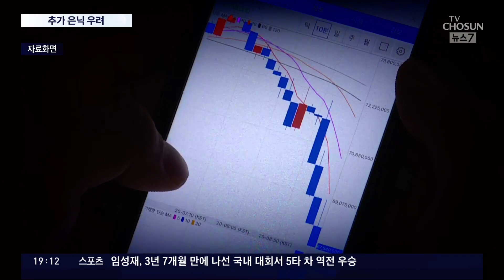'보석 허가' 권도형, 은닉자금 처분 우려…檢 "신속한 송환 요청"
테라 · 루나 폭락 사태의 핵심 피의자 권도형 씨가 몬테네그로에서 보석으로 풀려났는데, 범죄 수익을 은닉할 수 있다는 우려가 나옵니다. 주거지만 제한을 걸고, 연락이나 통신기기 사용엔 따로 제한하지 않았기 때문인데요 문제는 가상화폐 처분을 막을 뚜렷한 방법이 없다는 겁니다. 검찰은 일단 조기 송환에 주력하겠다는 입장입니다.